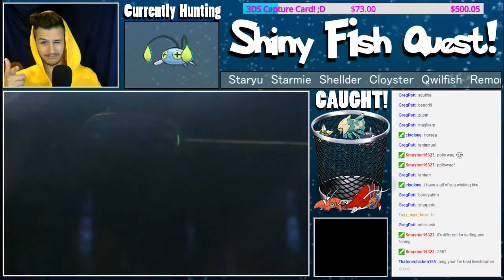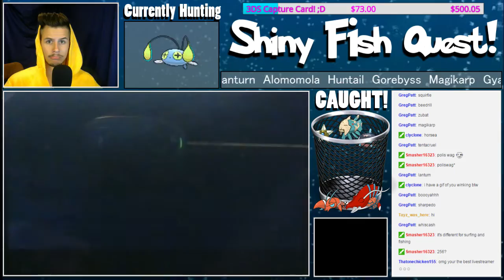[LIVE] Shiny Remoraid #2 at 5 Chain Fishing! | I CALLED IT! ;D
Yay for Shiny Hunting! ;D
It's something I really love doing, and now I'm gonna start doing it with you guys!